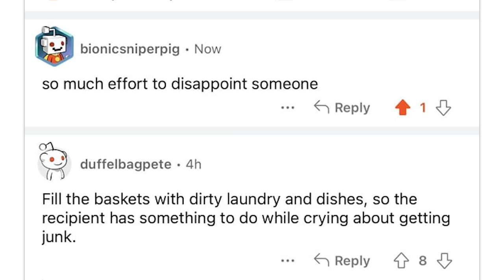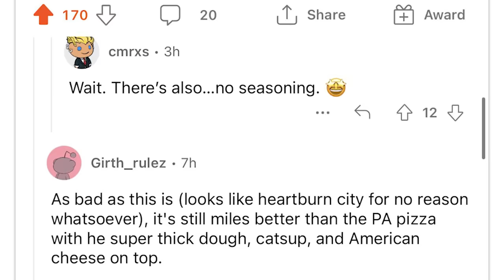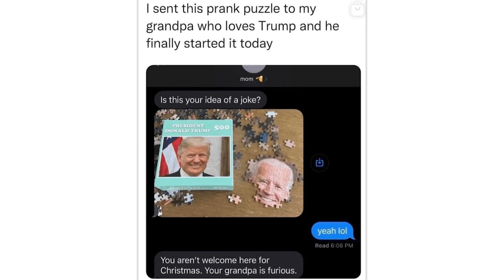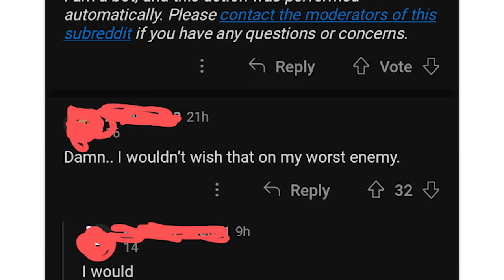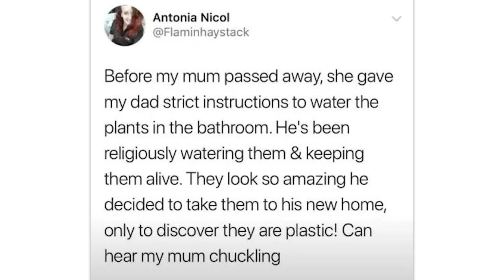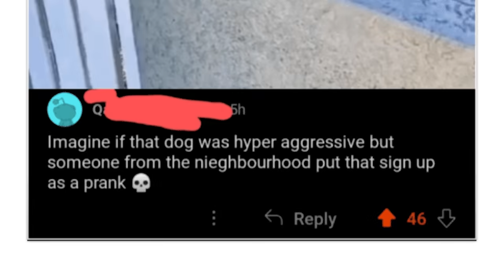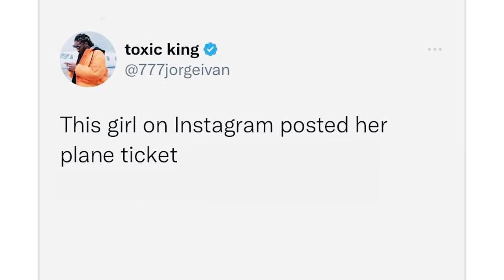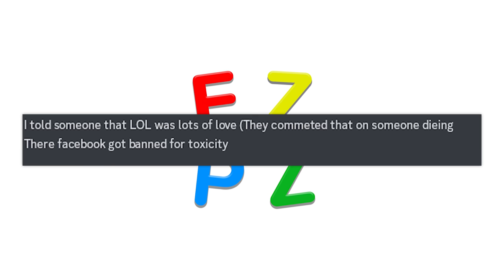r/Foundsatan · you are literally satan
The best posts from the top of r/Foundsatan on Reddit. Don't forget to check out the community subreddit